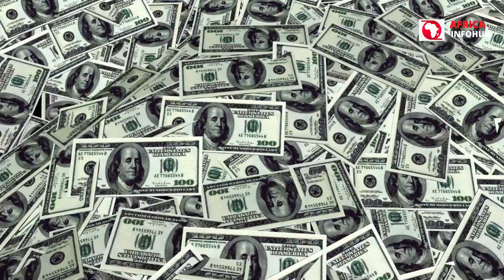Top 10 Richest Musicians in Nigeria And Their Net Worth 2023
Top 10 Richest Musician in Nigeria / Net worth
This video is about the top richest Nigerian musicians/Net worth. Forbes issues its list yearly of Richest Nigerian musicians. Net worth = Asset – Liabilities. Net worth is everything you own of significance (your assets) minus what you owe in debts (your liabilities). Assets include cash, investments, endorsement, house and other real estate, cars or anything else of value. It’s not easy for anyone to become a millionaire, but it’s immensely more challenging if you reside in the Nigerian. We want to take some time to celebrate these captivating Nigerian Musician who are on Forbes current list.